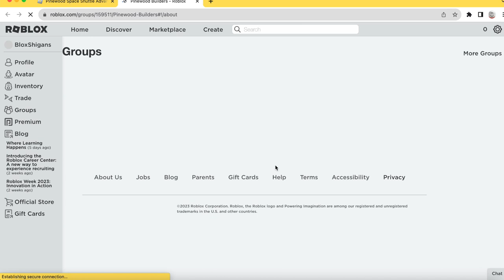Pinewood Space Shuttle Advantage Randomness